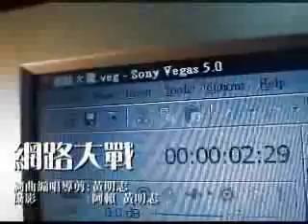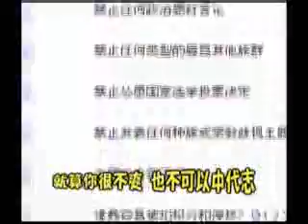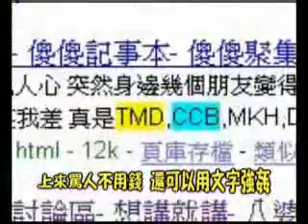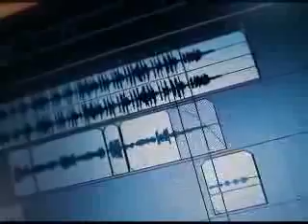Namewee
Internet War